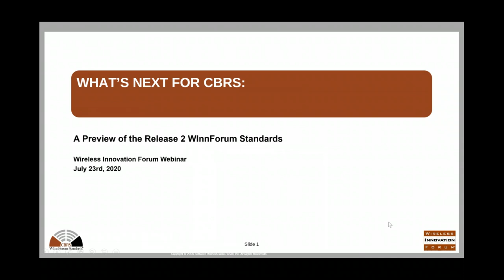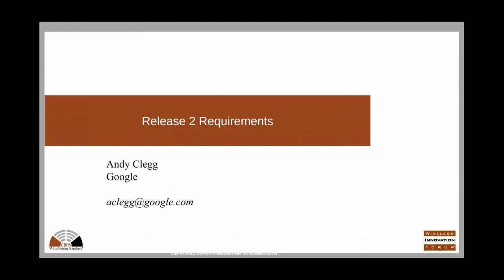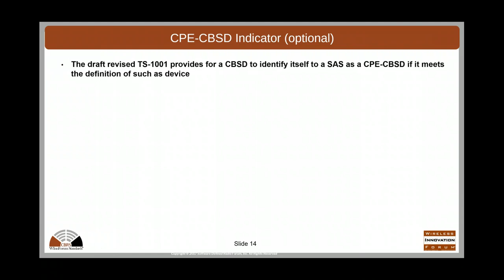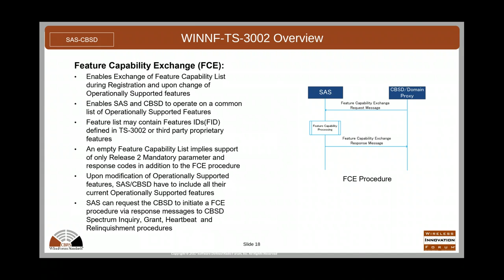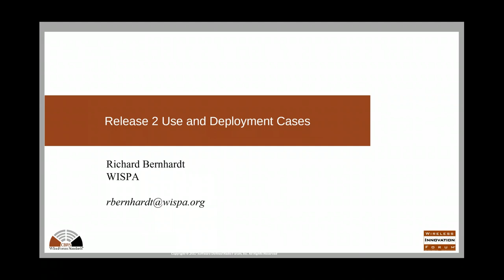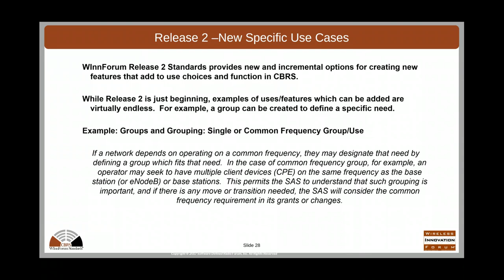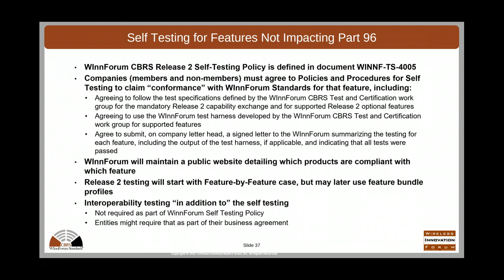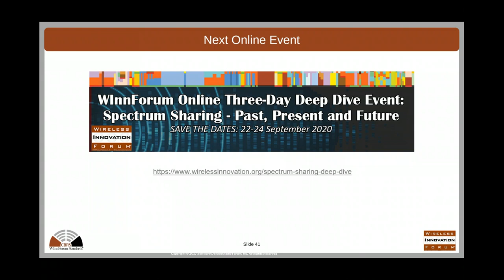What's Next for CBRS: A Preview of the Release 2 WInnForum Standards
Wireless Innovation Forum Webinar Series #27 - Originally Presented 23 January 2020

Now that CBRS is in full commercial deployment, the members of the Wireless Innovation Forum have identified a variety of new features that, if implemented, would address lessons learned from deployment, provide better support for 5G, and maximize the efficiency of CBRS operations. These enhancements to WInnForum’s Baseline CBRS Specifications are being collectively referred to as Release 2. In this webinar, members of the WInnForum will explore what Release 2 is, how it will be delivered, and the advantages it will bring to the CBRS ecosystem.

Panelists:
Preston Marshall, Google
Andy Clegg, Google
Navin Hathiramani, Nokia
Richard Bernhardt, WISPA
Virgil Cimpu, Ericsson